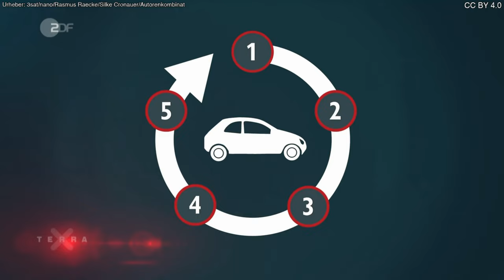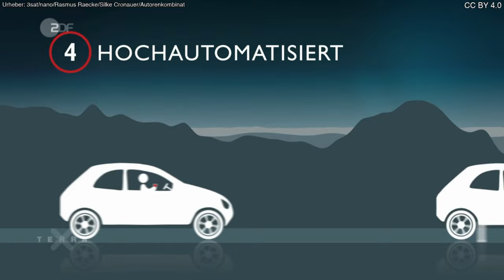Terra X: Wie funktioniert autonomes Fahren?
Autonomes Fahren - darunter stellt man sich Autos vor, die vollkommen selbstständig fahren. Bis so ein Fahrzeug beim Händler steht, bedarf es noch Entwicklungsarbeit. Man unterscheidet fünf Entwicklungsstufen.